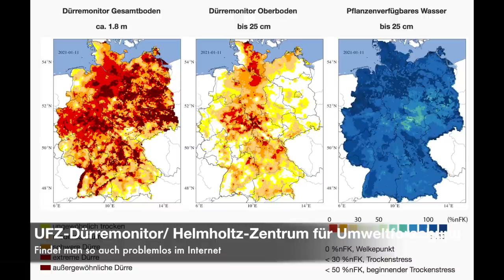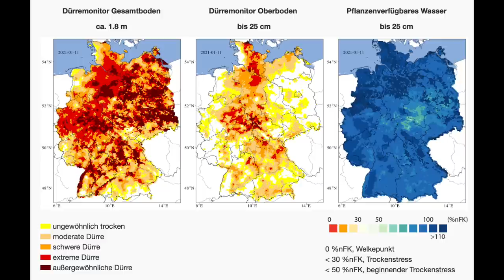Wald(Schadens)rückblick 2020 (Teil 1) - Allgemeines und Überblick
Es ist wieder Zeit für den Waldrückblick!
Quellen hab ich dann in den weiteren Teilen. Hier gehts erstmal um allgemeines und einen (nicht ganz kleinen) Überblick der Gesamtsituation. Wer gerne was nachlesen mag kann man nach Waldzustandsbericht 2020 Bundesland xy suchen. Dürfte zu finden sein.
Weitere Teile zum Waldrückblick kommen dann demnächst. Ich denke ich konzentrier mich auf drei Bundesländer die wir näher besprechen und auf spezielle Phänomene die es da zu sehen gibt. Dann auch mit Grafiken und mehr Details.
Soweit erstmal!